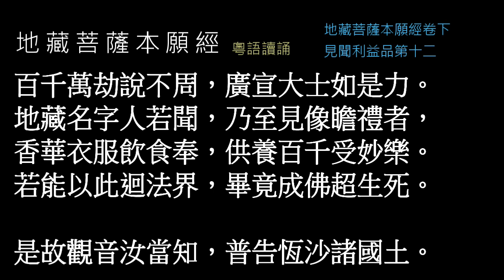地藏菩薩本願經 卷下 見聞利益品第十二 (粵語讀誦/Cantonese)